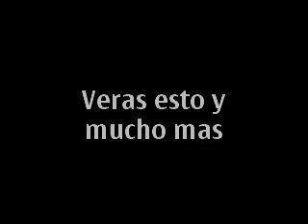Comercial miedo.mp4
HTV2 MX